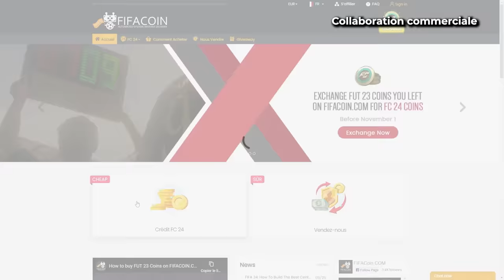UNE DRAFT QUI SE PASSE TRÈS BIEN AVEC LE GOAT !! 😎 - ROAP #20